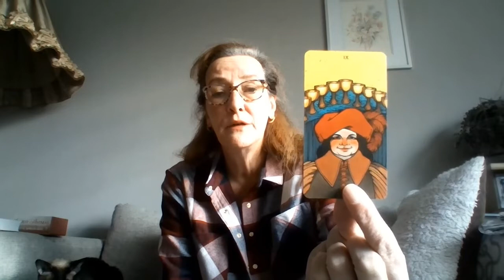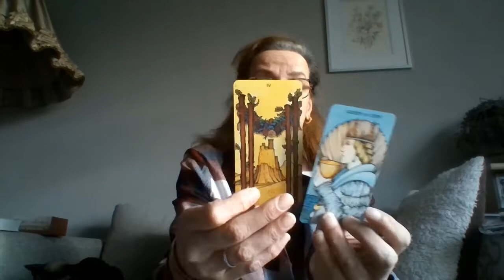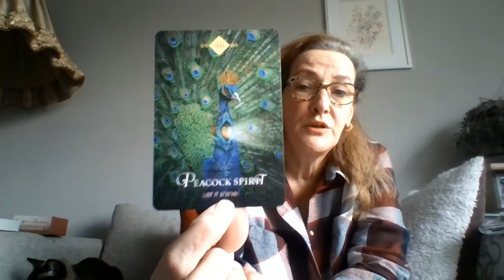Charlies Angel Tarot - Taurus february 2019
for more info please use the following info.

for the info on gem stones.
- box61 Char (i am there every day mostly in the mornings and evenings.)